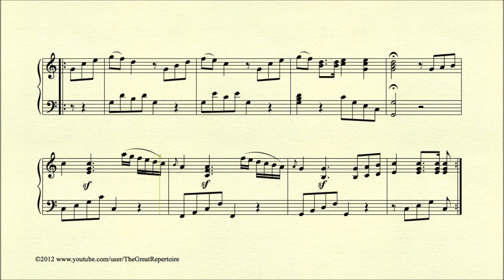Beethoven, 12 Variations on Menuet a la Vigano, WoO 68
Ludwig van Beethoven (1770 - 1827), 12 Variations on Menuet a la Vigano, WoO 68